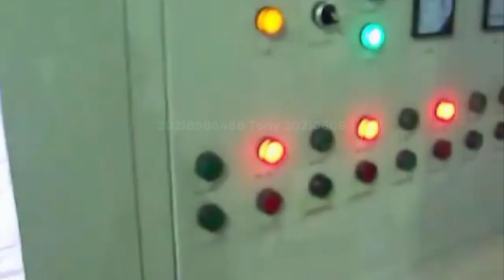新疆突發大火，🔴新疆一工廠發生大火，🔥現場濃煙滾滾，工廠上空升起巨大的蘑菇雲黑煙，15公里外的市區都可以看見，🔥工廠起火原因還在調查中。 ✳️提醒大家，注意防火，注意安全。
A fire broke out in Xinjiang. A fire broke out in a factory in Xinjiang. Smoke billowed from the site. A huge cloud of mushrooms and black smoke rose above the factory, which can be seen in the urban area 15 kilometers away. The cause of the fire in the factory is still under investigation. ✳️Remind everyone to pay attention to fire prevention and safety.
新疆突发大火，🔴新疆一工厂发生大火，🔥现场浓烟滚滚，工厂上空升起巨大的蘑菇云黑烟，15公里外的市区都可以看见，🔥工厂起火原因还在调查中。✳️提醒大家，注意防火，注意安全。
新jiウイグル自治区で火災が発生 新jiウイグル自治区の工場で火災が発生 現場から煙が噴き出す 工場の上空にキノコと黒煙の巨大な雲が立ち、15キロ離れた都市部に見える 原因工場の火災については、現在も調査中です。 ✳️防火・安全には十分注意してください。